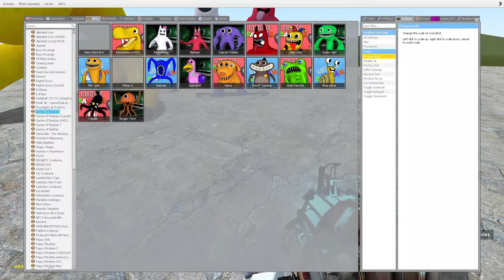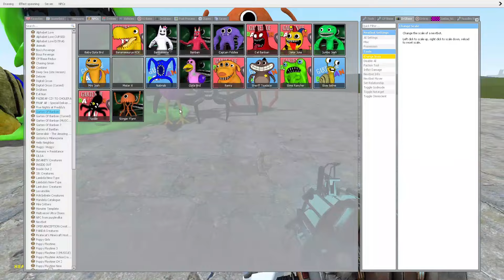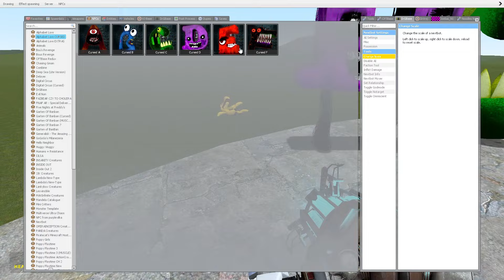PLAYING AS ALL ZOOCHOSIS MUTANT ANIMALS In Garry's Mod! (Part 1)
Characters used in my channel: Huggy Wuggy, Catnap, Nightmare Catnap, Miss Delight, Smiling critters, Kissy Missy, Dogday, Cursed Dogday, Cursed Nightmare Catnap Boss, Cursed Catnap, Cursed Spider Huggy Wuggy, Cursed Huggy Wuggy, Mommy Long Legs, Dogday Girl, Catnap Girl, Evil Catnap Twin Brother, Bubba Bubbaphant, Craftycorn, Mecha Catnap, Titan PoppyPlaytime Bosses, PoppyPlaytime Fox, Bear Boss Nightmare Dogday, Nightmare Miss Delight, DogNap, Catnap With 2 Legs, CatDay, Catnap With No Legs, Siren Head, Cartoon Cat, Cartoon Dog, Cartoon Mouse, Daddy Long Legs, Baby Long Legs, Nightmare Daddy Long Legs, Nightmare Mommy Long Legs, Nightmare Huggy Wuggy, Zoonomaly Family, Traffic Siren Head, Lighthouse, Alphabet Lore A-Z, Poppy, Sqidwok, Elmo, Corrupted Woody, FNAF Security Breach Animatronics, FNAF VR Animatronics, Baldi's Basics Characters, Trevor Henderson creatures, Zoochosis Mutants, Zoochosis animals and Characters, Inside Out Characters, Forgotten Smiling Critters, Pig, Moodey Moose, Bear, Bully Bullyton Smiling Critters, The Amazing Digital Circus Characters.